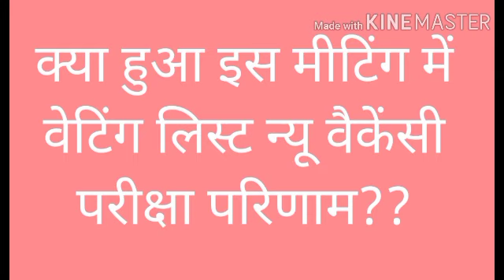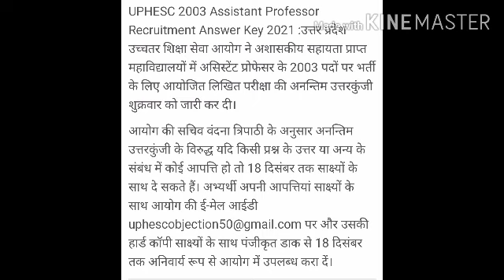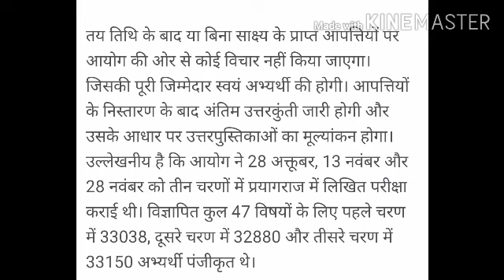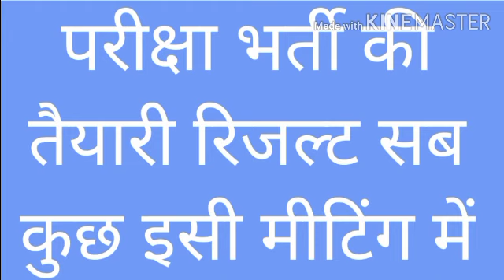Uphesc lok seva Aayog upsessb lt grade new vacancy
Net Pgttgt